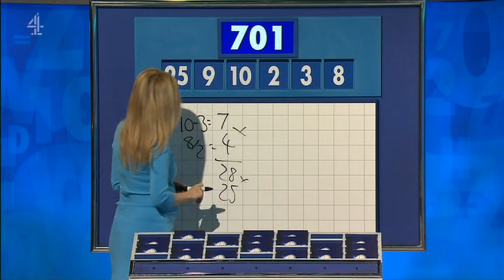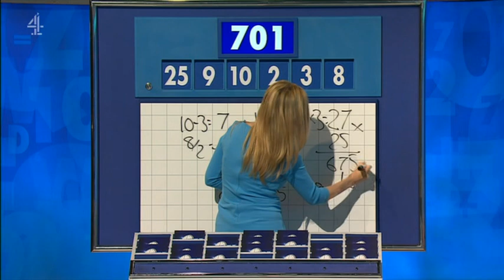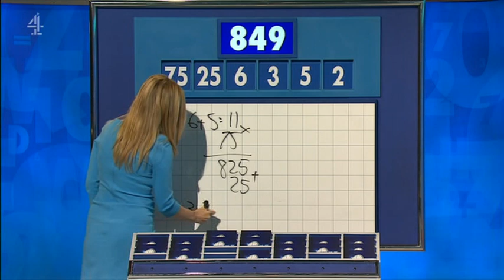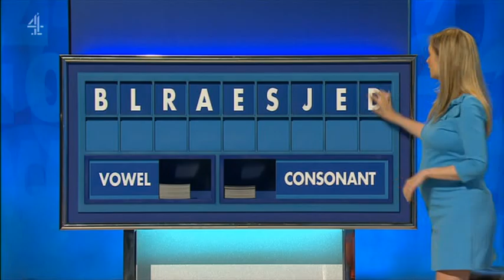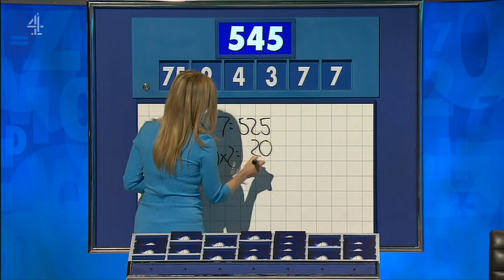Rachel Riley - Countdown 84x020 2021,07,26 14,10b SD